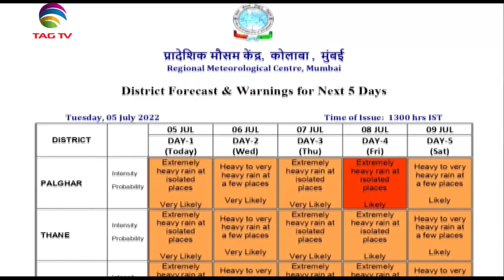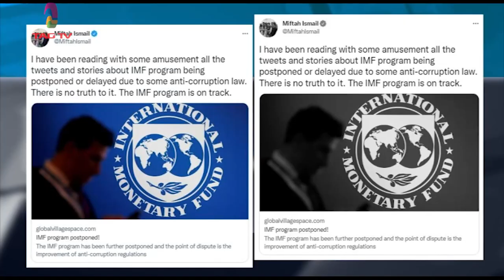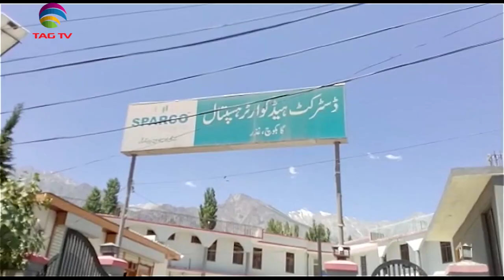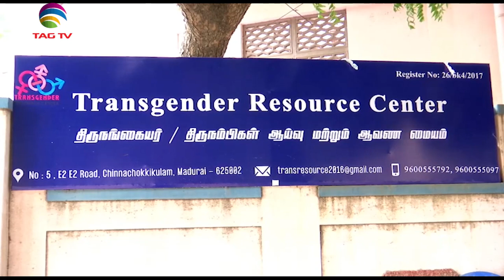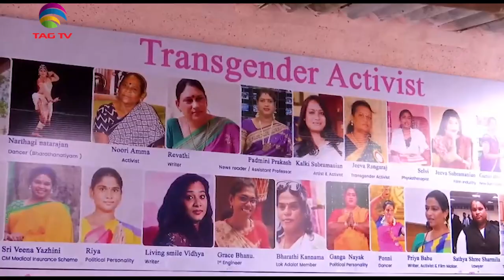Pakistan claims IMF deal on track, Sri Lanka hopes to have IMF deal next month - SA Newsline July 5